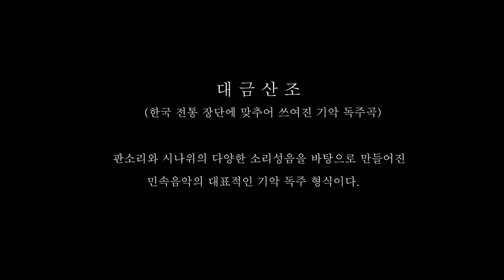[생활예술MCN_아트진] 하동민-‘대금산조’ MV